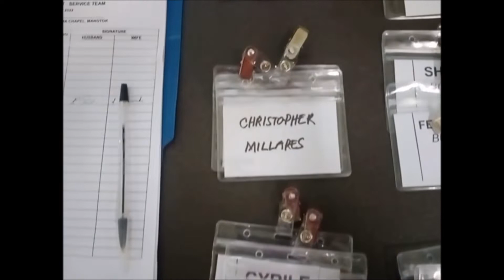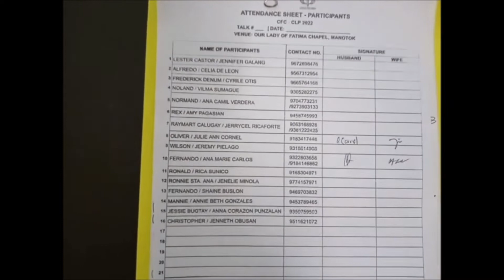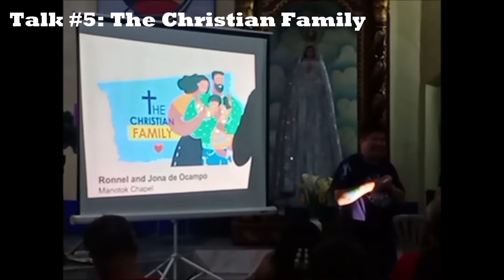CLP talks 4 and 5 | CfC westC6a | Chill TV Official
Nagloloko na cp ko! Kailangan na yatang magpalit. Baka naman may gustong magsponsor jan ng camera pang video?! charot! hehehe